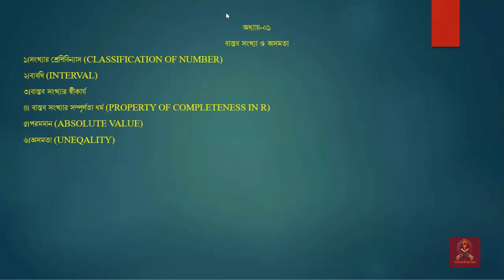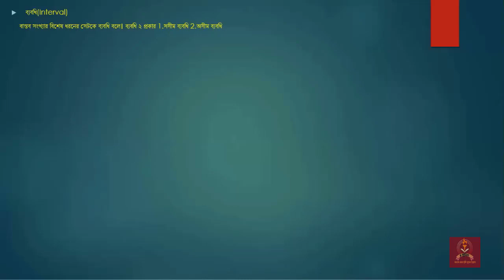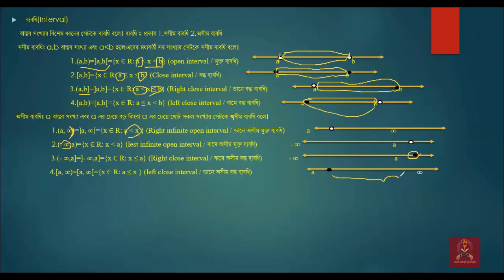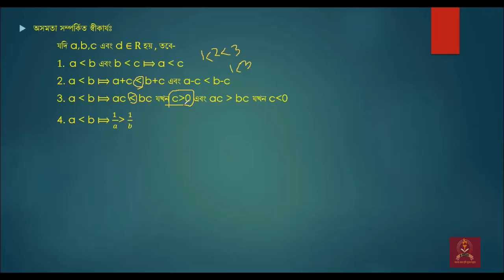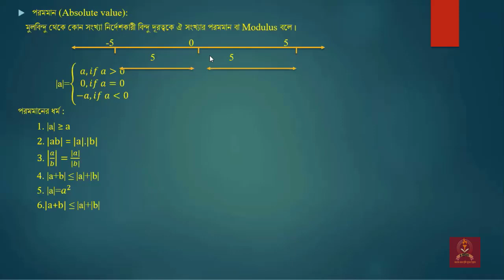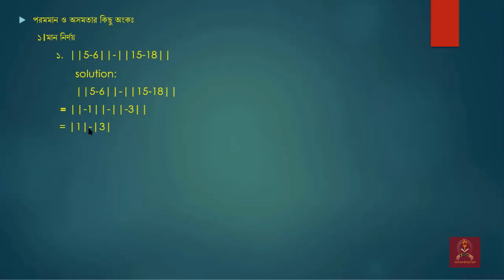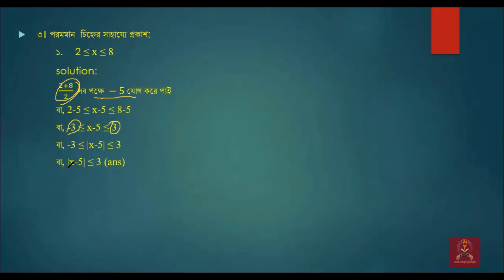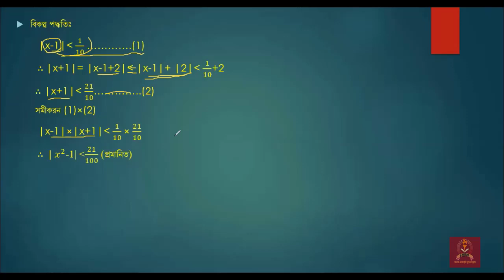বাস্তব সংখ্যা ও অসমতা | HSC MATH | Platform of Bangladesh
উচ্চমাধ্যমিক গণিত ২য় পত্র
লেকচারঃ 01
টপিকঃ বাস্তব সংখ্যা ও অসমতা
উপস্থাপনায়ঃ Nusrat Sultana( MIE,CUET)
সার্বিক তত্ত্বাবধানেঃPlatform of Bangladesh

Platform of Bangladesh is an online based educational organization. We provide regular class
videos on University courses, Higher Secondary School Certificate (HSC), Secondary School Certificate (SSC) etc. through our channel which can benefit many students. By seeing our regular classes on our social platform at any time, students can take their studies forward.